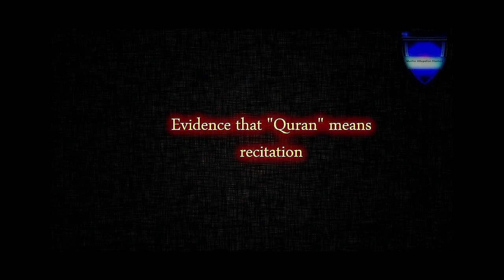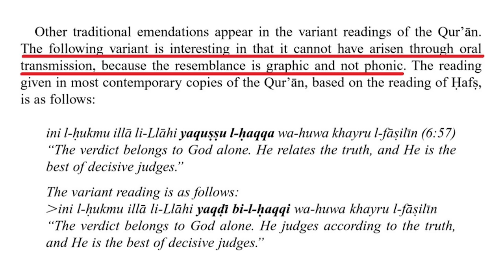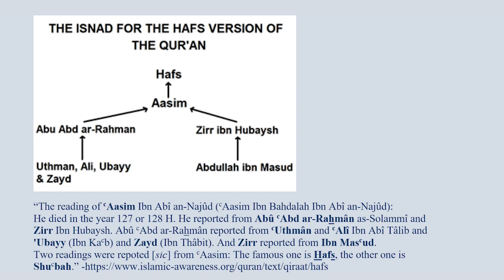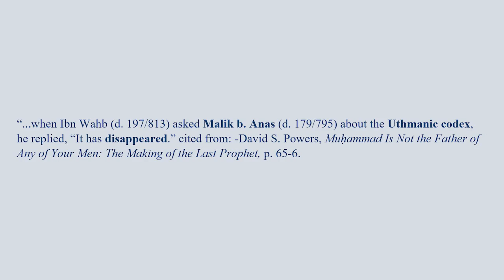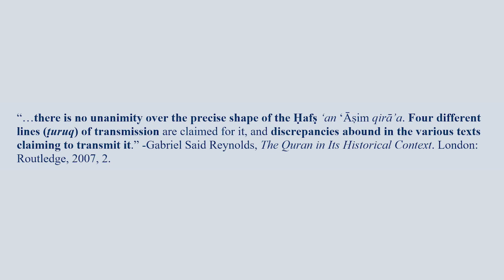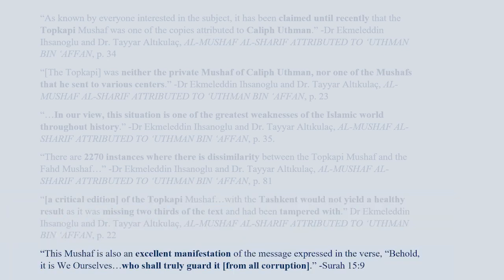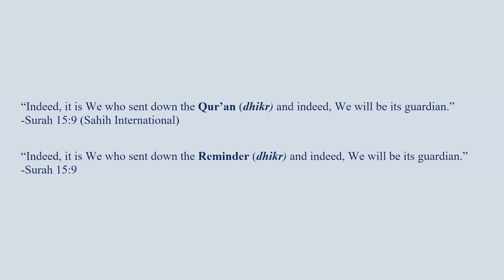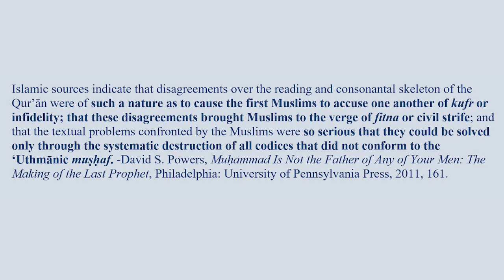Miraculous Preservation of the Quran: Burying the Myth (Islam Critiqued)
Link to the March 20, 2020 broadcast on the Islam Critiqued YouTube Channel.
This video contains some review, as well as new material, both challenging the preservation of the Quran.